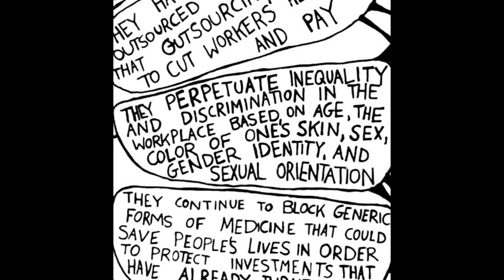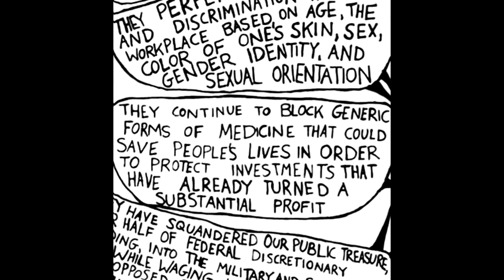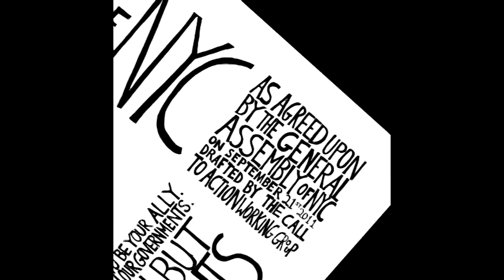Declaration of the Occupation of NYC - remastered (w/ Keith Olbermann)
I created this video for the Occupy Movement, but also in an effort to help and support the NYC GA and their efforts!  I would like this video to make it to them, so please help me in that effort!  Share it with everyone you know!  Let me know what you guys think.  And we want you to know in NY, that Occupy Appleton(, Wisconsin) has your back!

This video includes the speach that Keith Olbermann gave on behalf of Occupy Wall Street.  It has been overlaid with the Declaration of the Occupation of NYC and other pictures and cool effects, and I created a sound track for it.  I hope you like it!  If you have any other project ideas you are working on for the Occupy Movement and need help, let me know!